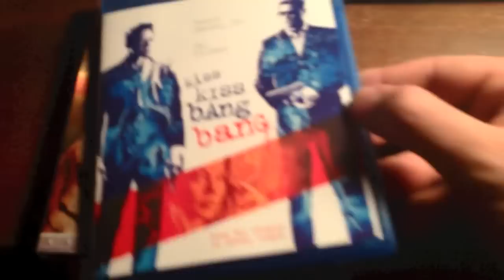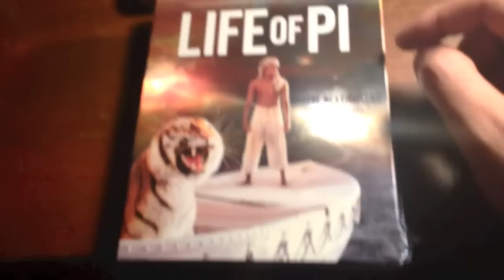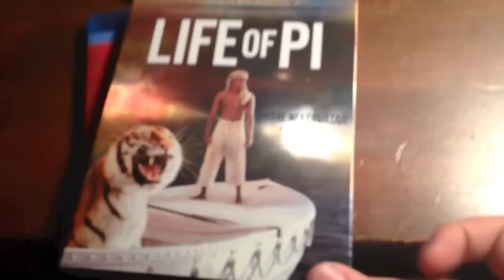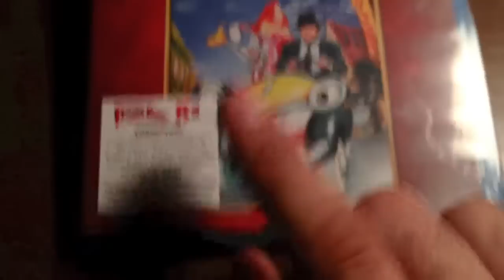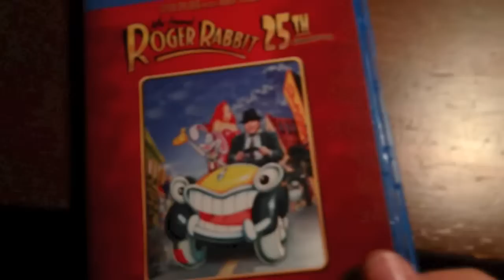Blu Ray Pick Ups 2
Blu Ray Pickups of the week of March 10th